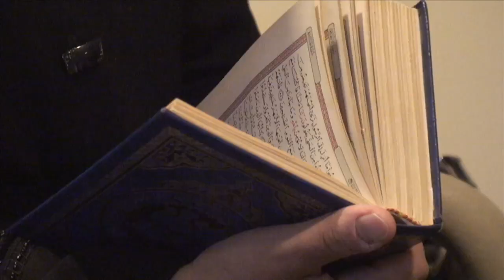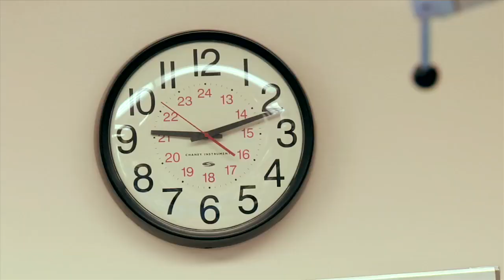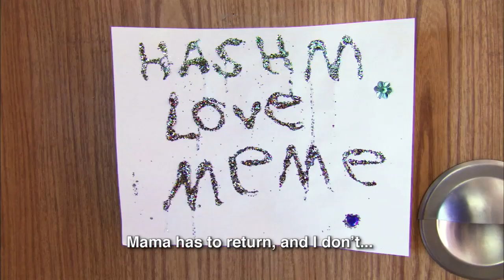Courageous Hashim from Iraq Treated for Head Injuries at CHLA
Hashim is a very thankful 10-year-old boy that comes to us from over 7,500 miles away in Iraq.  On Hashim's way home from a family gathering, he suffered severe head and brain injuries from an Improvised Explosive Device.

Our hospital partnered with the Children of War Foundation and Mending Kids International to bring Hashim to our hospital for care.

Our hospital's Division of Plastic Surgery and Neurosurgery provided him with the surgeries he needed to prevent infection from spreading in his brain and prepare him to live a healthy life back in his home country.

STAFF MEMBERS FEATURED:
*  Jeffrey Hammoudeh, MD, DDS, FACS, Craniofacial Surgeon
*  Mark Urata, MD, DDS, Head, Division of Plastic and Maxillofacial Surgery
*  J. Gordon McComb, MD, Head, Division of Neurosurgery
*  Allyson Migani Wall, RN, Hashim's Nurse

HOSPITAL PROGRAM AREAS FEATURED:
*  Division of Neurosurgery
*  Division of Plastic & Maxillofacial Surgery